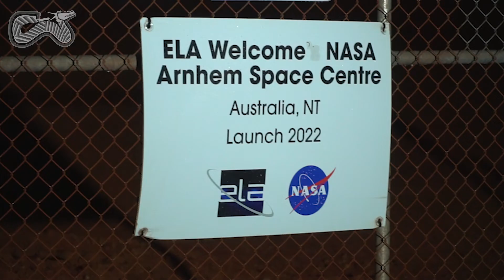Rocket Launch in Arnhem Land - Countrymen Play Key Role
🚀 Countrymen play key role in Arnhem Land rocket launch 🚀

History was made on Sunday night when Equatorial Launch Australia (ELA) launched the first of three rockets 300 kms into space over Aboriginal land.

Ngukurr Elder and Yugul Mangi Rangers Cultural Advisor Winston Thompson and Numbulwar Numburindi Senior Ranger Clive Nunggurgalu were there to support the launch and assist with recovery if the rocket fell within their IPA boundary. Being an NLC ranger sometimes is rocket science! 🚀

Gumatj Corporation Chairman Djawa Yunupingu also played a key role in facilitating negoitations between ELA and their client NASA, and Traditional Owners to establish the Arnhem Space Centre.